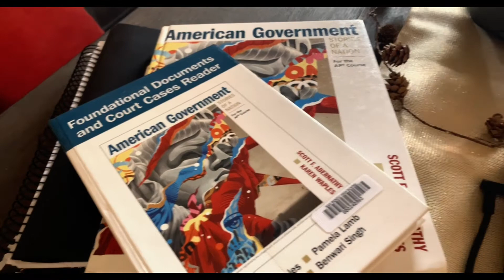A day in the life of a Baler student-athlete: Clare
This video is part of a series that Julia Hicks, BenitoLink 2020 summer intern, produced in collaboration with several student-athletes. The series features Baler athletes from different sports through her yearbook class as a way to get student-athletes motivated during quarantine.